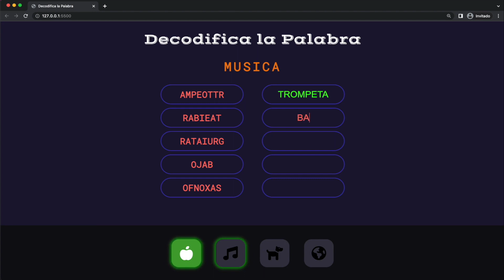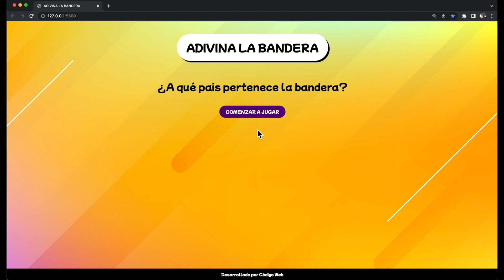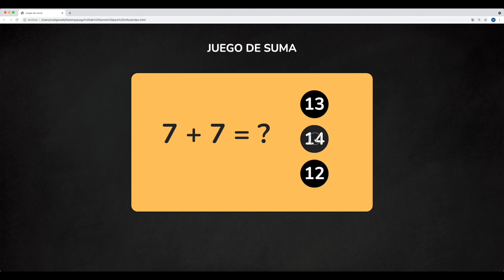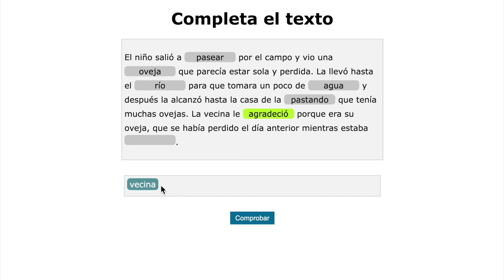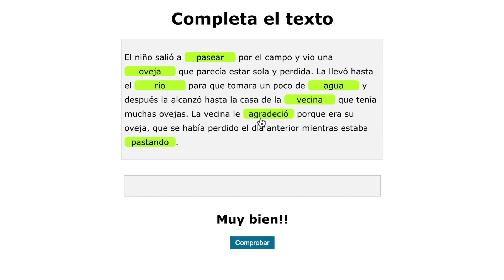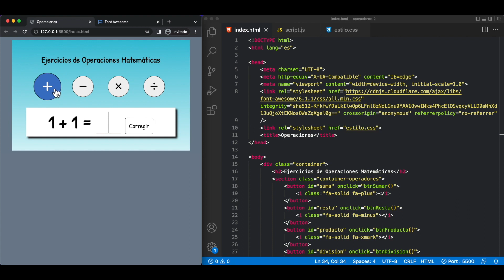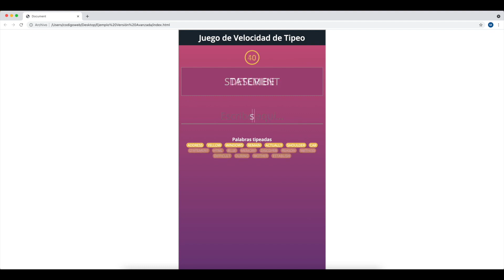Crea 6 Juego didácticos con Javascript paso a paso - Links en la descripción